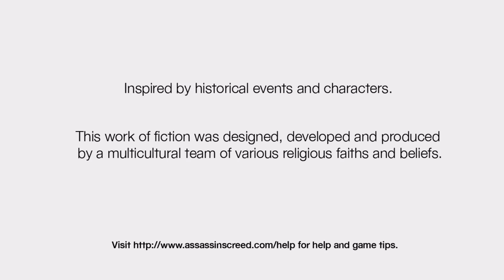తెలుగులో Assassin's Creed Xbox series X Gameplay Walkthrough Part 3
assassins creed gameplay in telugu
assassins creed telugu
assassins creed story in telugu

Welcome to Part 3 of Assassin's Creed Walkthrough on Xbox Series X, with my Telugu Commentary along with the game's English audio.
In this video, I revisit the original Assassin's Creed game on Xbox series X.  The OG game was released on Xbox 360. It is Backwards Compatible game with Xbox Series X.

assassins,
creed,
xbox,
series,
xbox series x,
xbox 360,
360,
assassins creed,
telugu,
gameplay,
walkthrough,
caramel,
nutty,
gaming,
xsx,
assassins creed telugu,
telugu gameplay,
telugu walkthrough,
gameplay walkthrough,